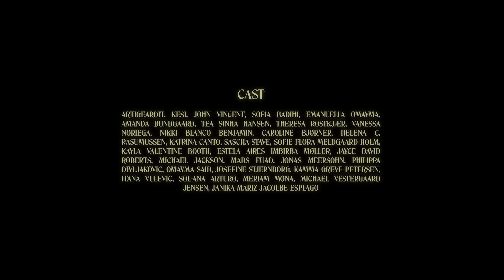Artigeardit x KESI – Er Her